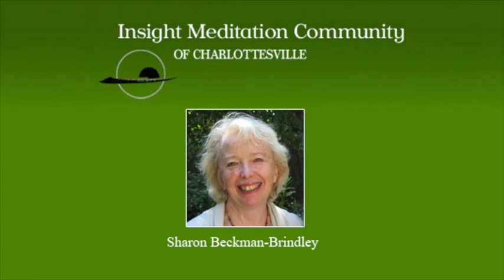Everything is Workable. Really. Sharon Beckman-Brindley (June 19, 2018)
In tonight's talk, we explore a bit more deeply how our practice can help us to work with relational  or systemic conflicts and difficulties that may arise.

You will be invited to bring to mind a conflict or difficulty that is causing you some stress and that, at times, may seem unworkable - or rather, that seems to require something or someone outside of your own mind to change. We will offer  guidance on some of the many ways that the Buddha invites us to work with these inevitable life challenges.